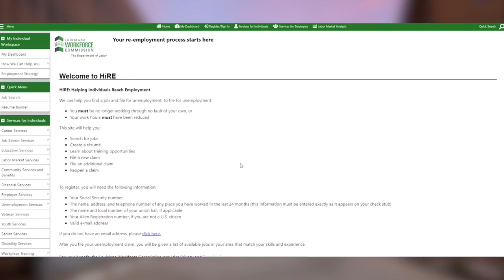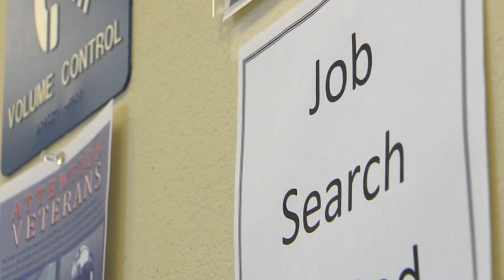Staffing agencies looking to fill jobs